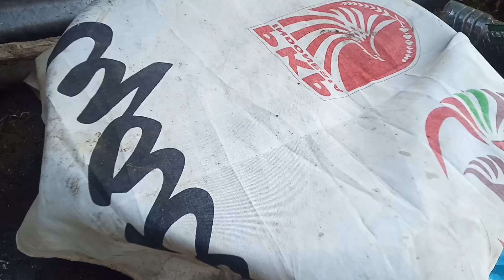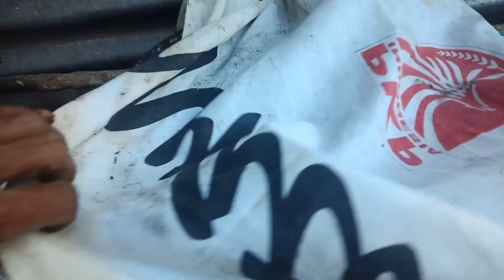rilis terbaru satu tutup suburkan kompos apapun sebanyak banyaknya.. bubuk botol ini rahasianya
Satu tutup suburkan kohe kambing sebanyak banyaknya dengan serbuk botolan ini kita punya kompos sakti. Kohe kambing hancur beri satu tutup saja. Buktikan kedahsyatanya. Cuma diaduk kekompos kambing.